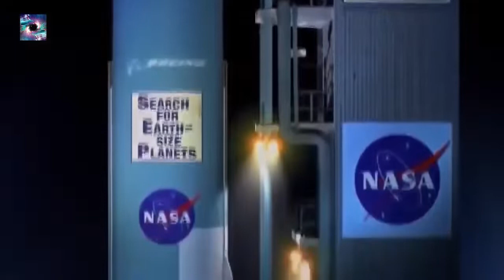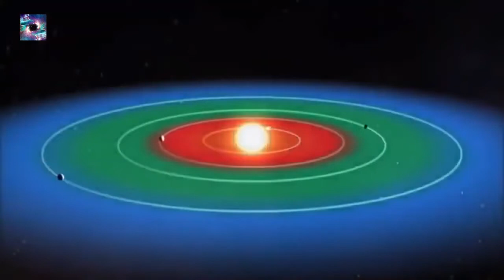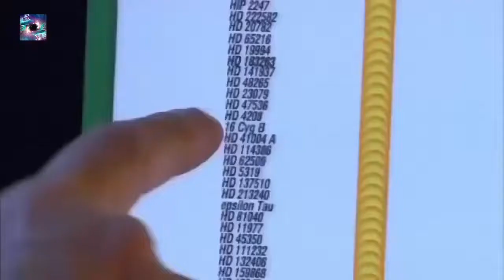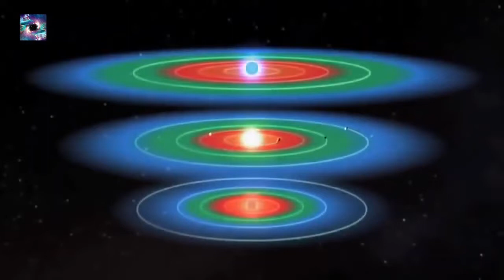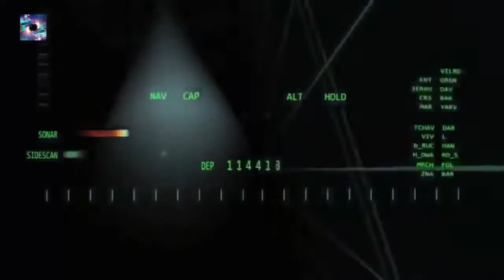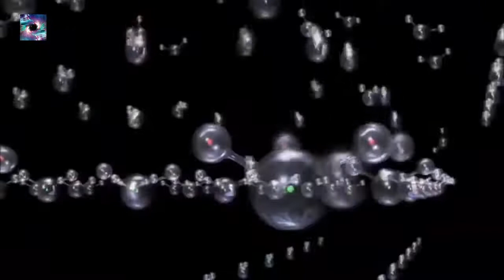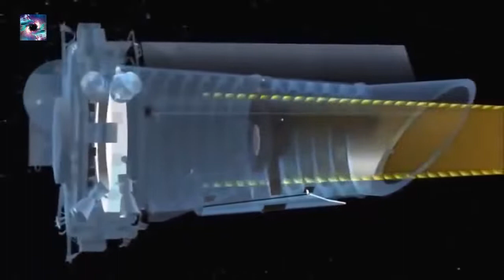Zweite Erde im All Der Suche nach bewohnbaren Planeten im Universum DOKU HD NEU 2022